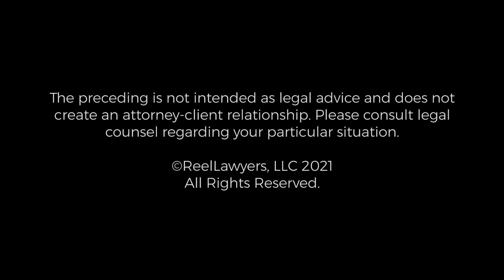Trust vs. Probate Administration | Zachary Morris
Trust
     Estate Planning
     Wills
     Probate

Bar Admissions
     Nevada, 2019

Education
     William S. Boyd School of Law, University of Nevada, Las Vegas, Nevada
     J.D. - 2018
     Brigham Young University - Idaho
     B.S. - 2015
     Major: Computer Information Technology